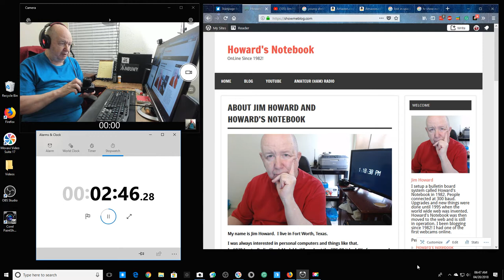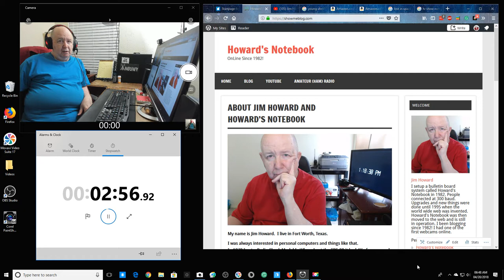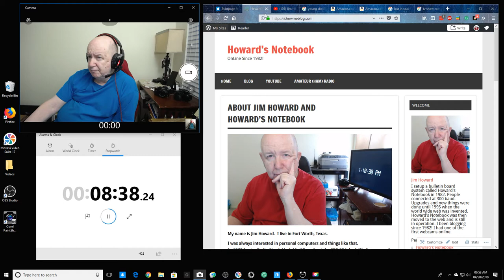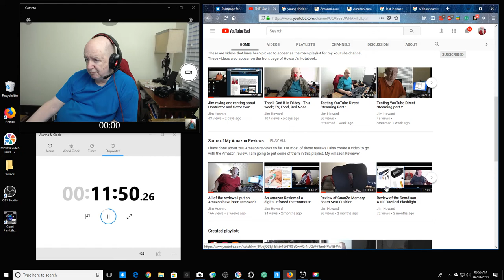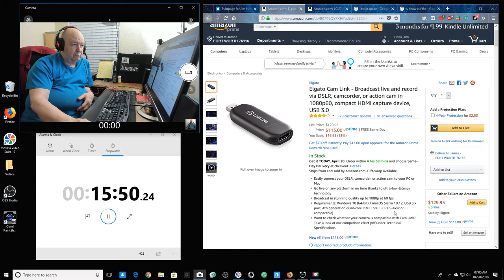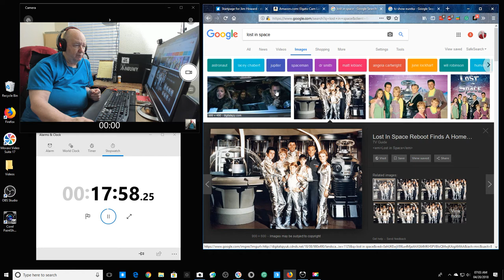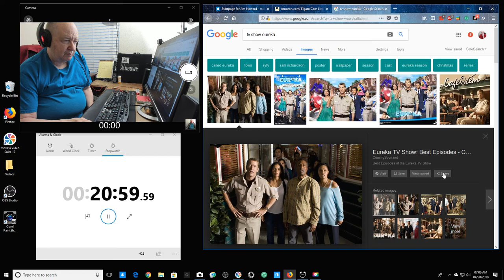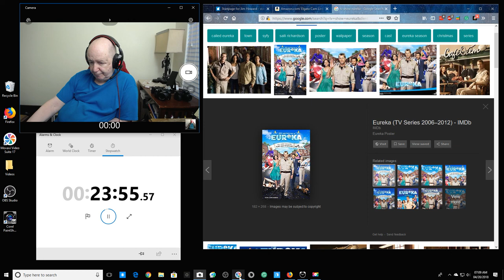Thank God It Is Friday - TV Shows I like - Lost In Space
No raving this video.  I talk about new TV shows that I like.

"Lost In Space" is on Netflix.
"Young Sheldon" is on CBS.

We have been using "DoorDash" here.  Food right to your door.
Your first order over $10 and you get 10 dollars plus I get $10.00 because you used the link.